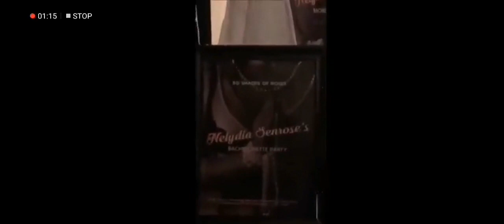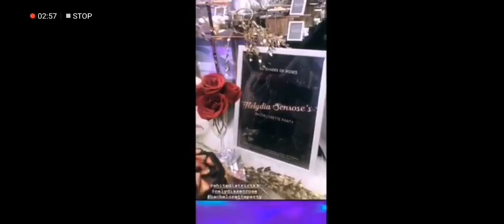Nelydia Senrose | Bachelorette Party | Makin Pelik Malaysia Ni!!